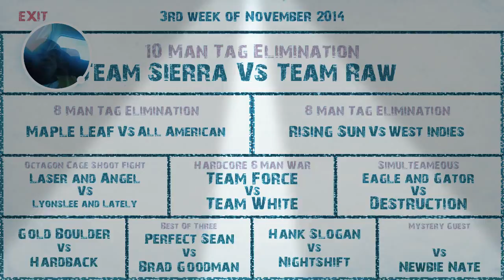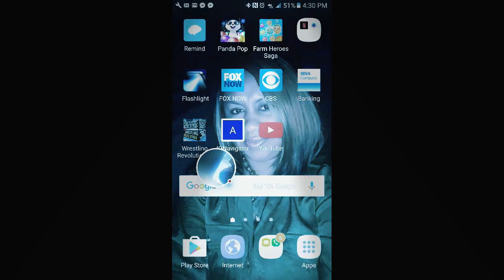Wrestling Revolution 3D Part 1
Hardy Boyz vs Edge and Christan